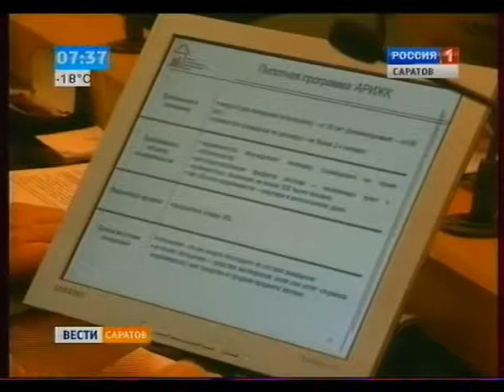"Обратная ипотека" прибавка к пенсии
Обсудили внедрение на территории региона нового проекта, который создан для того, чтобы пожилые граждане могли улучшить свое положение.
Источник:  gtrk-saratov.ru